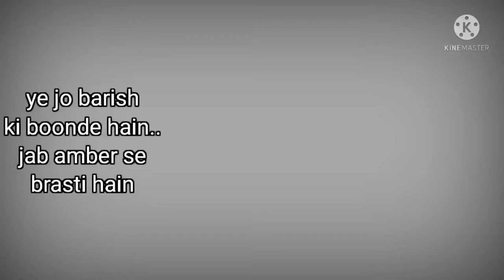Lattest barish poetry|lattest barish poetry 2021|barish poetry status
barish poetry2021|barish poetry status
1.barish poetry in urdu
2.barish poetry romantic
3.barish poetry status wap
4.barish poetry ghazal
5.rain status
6.barish poetry images
7.barish pe poem(kavita)
8.heart touching poem on barish
9.barish pe shayri
10. kids barish poem.
About this video
Presenting#ye jo barish ki boondein hain..
Poem shayri on baarish
By-Sahil Balliawi
In this video we try to describe the importance or
The beauty of barish(rain) and what it's matter to
When it's raining.